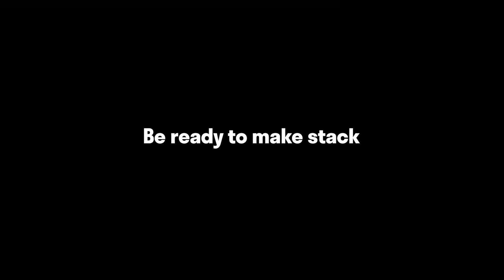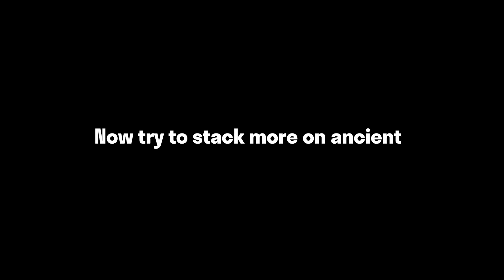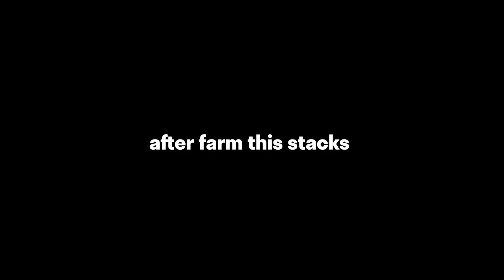I got 10 Stacks of Ancient and Here's What happened🤯 | Techies Official